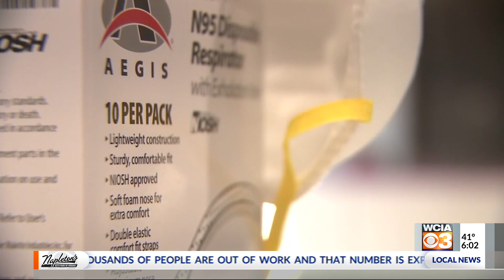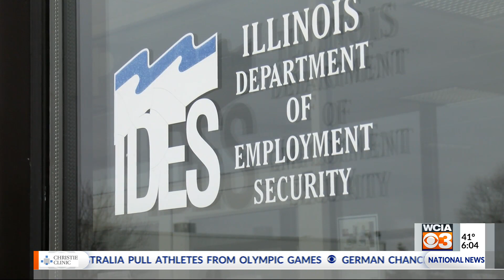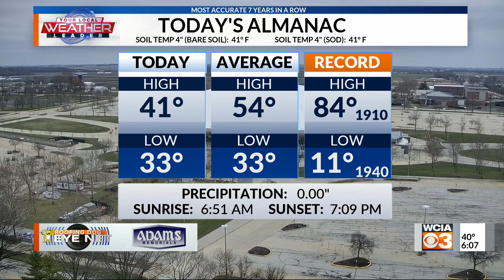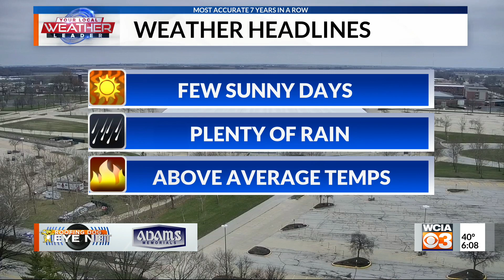WCIA 3 News at 6:00 p.m.